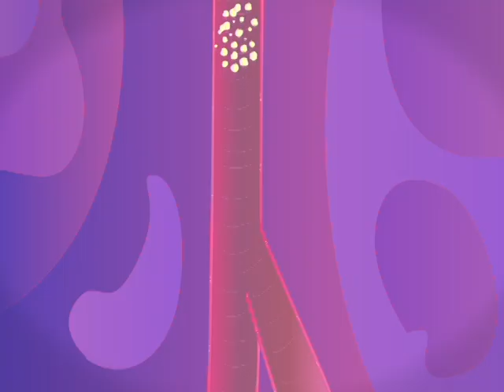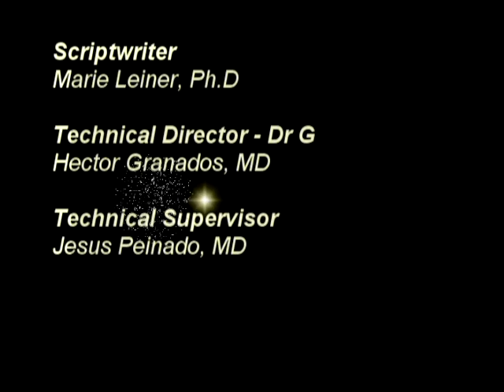The story of the insulin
This is an educational video about a little girl called Molly that successfully can control her diabetes type I.It describes the function of the insulin